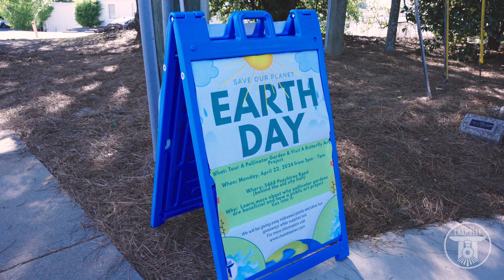2024 Georgia Cities Week Recap